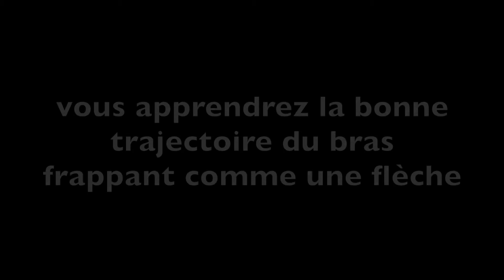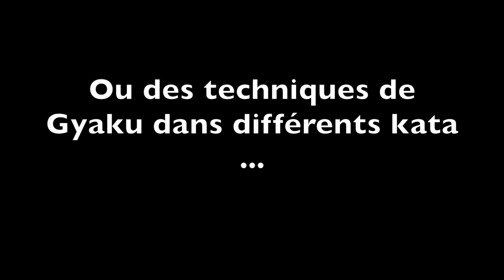Exercice karaté - CHOKU ZUKI (training at home karate)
Comment s'entraîner à la maison. Tous les exercices du CHOKU ZUKI sont sans bouger, vous pouvez donc vous entraîner et ne pas déranger vos voisins. Ces exercices rendront votre ZUKI plus fort.